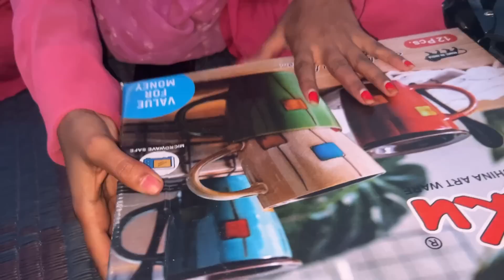अचानक से हम पति पत्नी घर से बाहर यहाँ क्या करने आए 😱 Love Marriage Life Kajal Mithun Vlog | Vlogs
Tags 🏷️
gift uboxing
new vlog
birthday vlog
raksha bandhan
sabitri official
dancer sanatan

home tours
shopping
vijay riya vlogs
vijay riya
vijay riya video
shopping vlogs

YouTube payment
village life
couple Vlog
village life
gaon ka Vlog
city Vlog
love Marriage life
deshi Vlog
bihari Vlogs
kajal Mithun
cute couple Vlog
couple Vlog
Vlog video
vlogs
vijay riya
delhi Vlog
new home
rahul. mampi
love story
couple Vlog
trending video
moj video
tikki video
YouTube vs tik tok
adnan roast
new roast
adnan ka video
roast adnan
tik tok videos
romantic video
couple romance
bhojpuri video
Vlog video
vlog
Vlogs
rohan priya
cute couple
sachin manisha
daily vlog
daily vlogs
love story